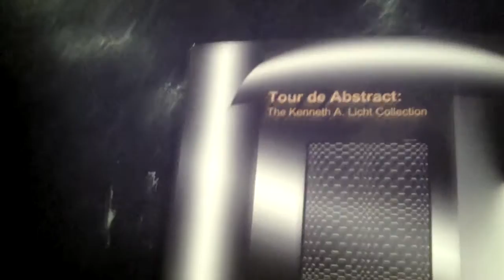TOUR DE ABSTRACT- Kenn Licht art collection.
Kenn Licht Gallery